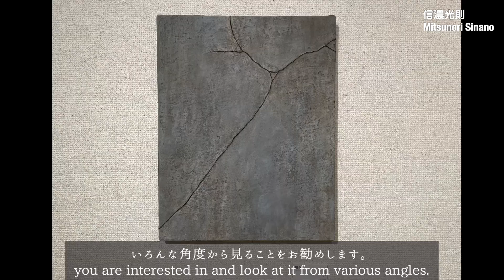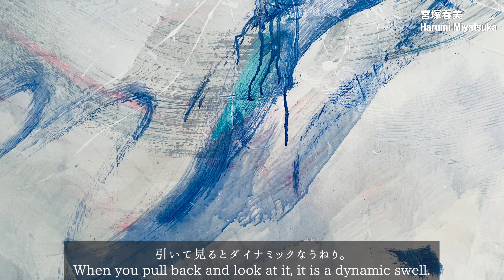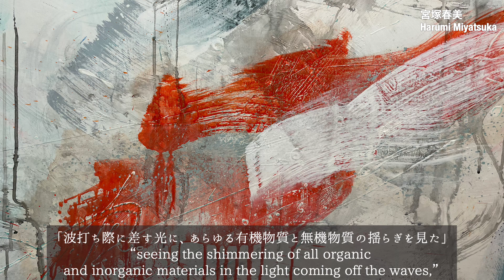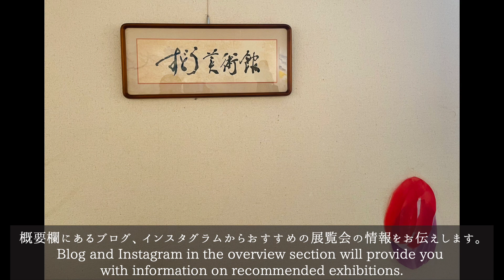【展覧会動画｜Exhibition video】すどう美術館企画展 NEW STORY｜Gallery SUDOH planning Exhibition NEW STORY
2024年6月23日～30日
に開催された展覧会の動画になります。

協力：ぎゃらりーぜん・すどう美術館
作家：朝比奈賢　信濃光則　髙橋玉恵　宮塚春美
演奏会協力：一般社団法人 槌音
演奏者：大鹿由希　渡邊方子　澤舘優理佳
撮影・編集：DEアート
音楽引用：VLLO(Secret Place/Cave of peace/Milky way/Have a nice day/into you)
◆ ブログ
This is a video of the exhibition held on June 23 – 30 , 2024.

Cooperation : Gallery Zen・Gallery SUDOH
Artist : Ken Asahina, Mitsunori Shinano, Tamae Takahashi, Harumi Miyatsuka
Concert Cooperation：Music Hall Project TSUCHI-OTO
Performers：Yuki Oshika, Masako Watanabe, Yurika Sawadate
Camera/Edit：DE art
Sound：VLLO(Secret Place/Cave of peace/Milky way/Have a nice day/into you)
Please do not copy or reproduce without permission.